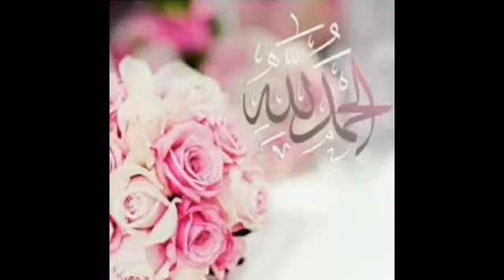Vegetarian Eggplant Light Spices |Brinjal Mashed Very Tasty | Baigan Bharta | Today's Menu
Video Editor